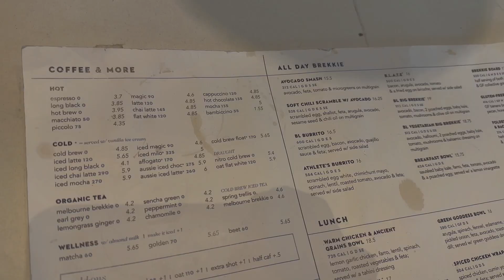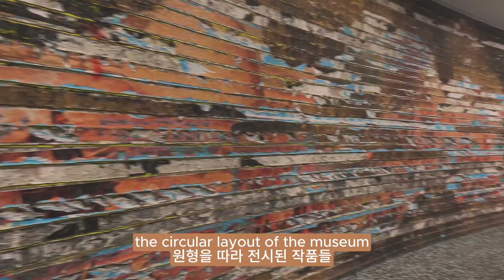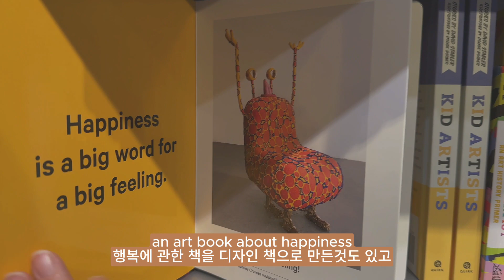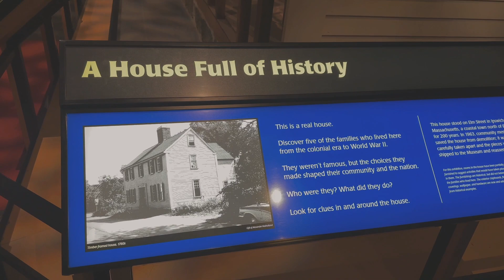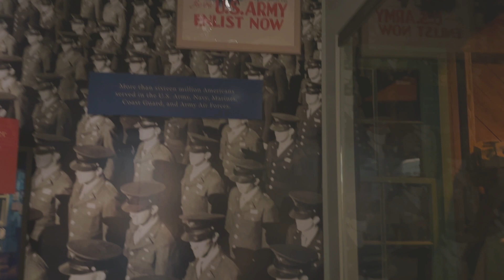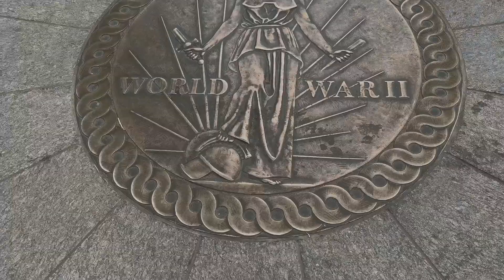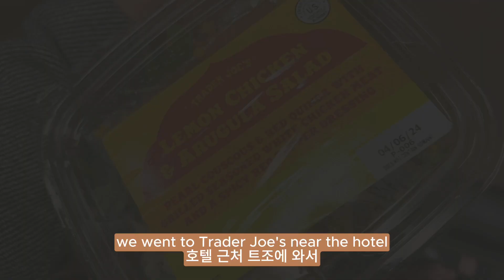Washington DC Travel 🇺🇸 Exploring Museums, National Mall, Unexpected Happening at Hotel - Part 2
Washington, with a completely different atmosphere from New York. Lined with grand and historically significant buildings, it stands as the iconic city of the United States as its capital. A day busy exploring the sights of the National Mall with museums and art galleries. And an unexpected hotel breakfast experience... Let's take a look together 🧡